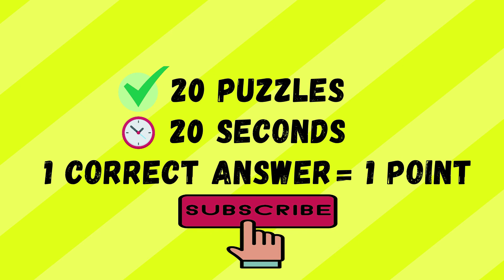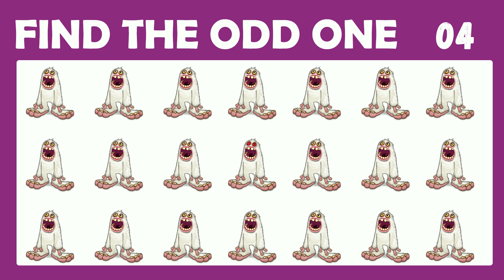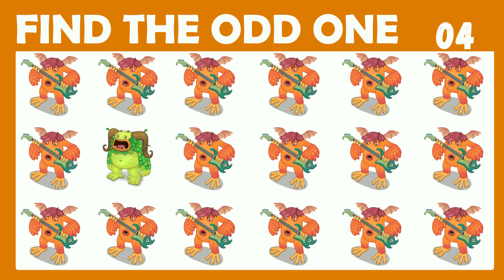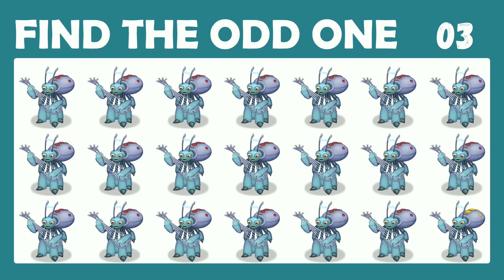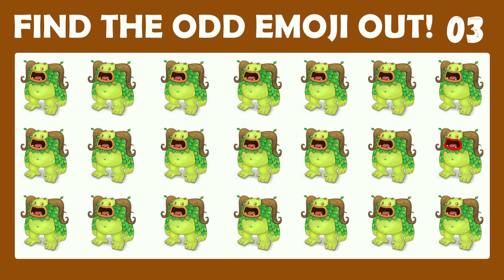ALL WUBBOX - Monster | Spot The Difference Emoji | My Singing Monsters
Thanks.